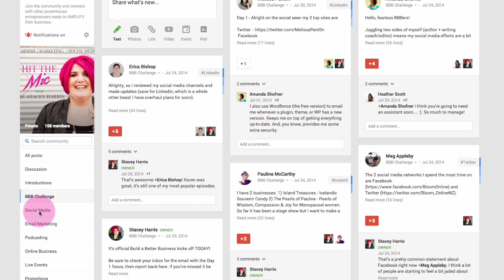How to Grow a Community -- Google Plus Tutorial for Community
That is what Stacey Harris has done. Watch her latest Hit the Mic episode to find out why she prefers Google Plus community over Facebook.

**Learn more about Google+ with the Rock Star Guide to Google+

more

The Stacey Harris is a powerhouse online entrepreneur helping her clients reach rock star status with communities full of raving fans who follow them anywhere. She has a passion for building and being active in communities and teaching folks to use networking to build relationships that grow businesses.

Her passion for rock stars goes back to her roots, she graduated with a degree in audio engineering ready to take the music scene by storm. She quickly started working with an up and coming record label finding bands to sign and feature on their web radio station. Now returning to her web radio roots Stacey is the host of her own show Hit the Mic with The Stacey Harris.

You can find out more and connect with The Stacey Harris